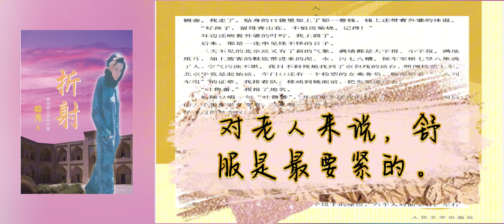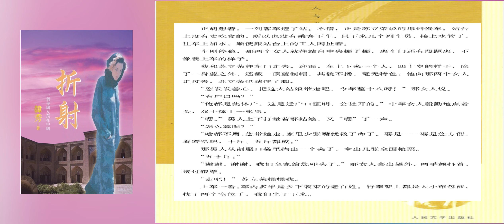12（1990）《折射：一个美国女孩在中国》十二、鬼域（下）